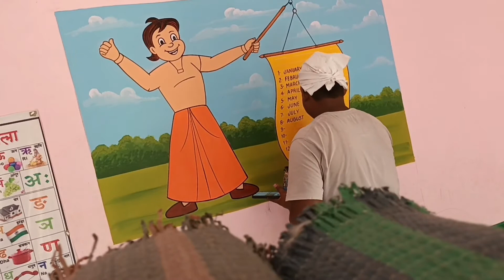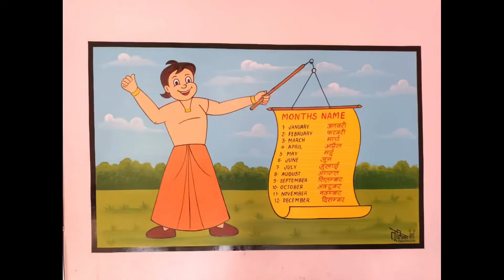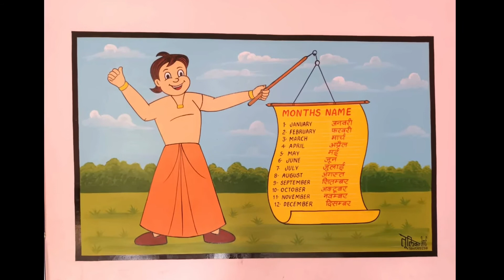School TLM Painting